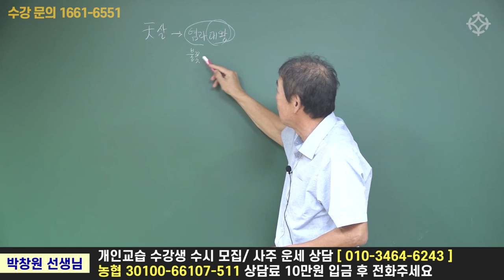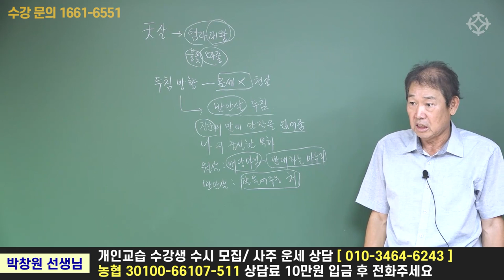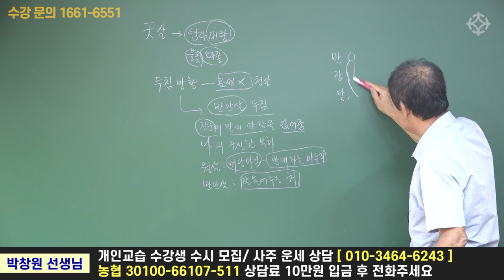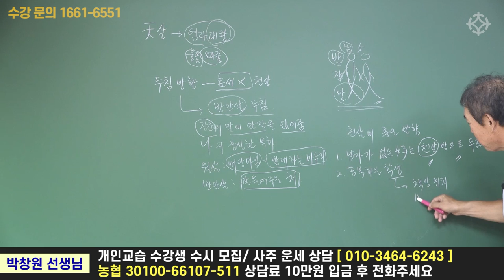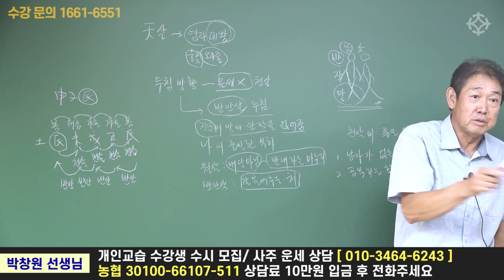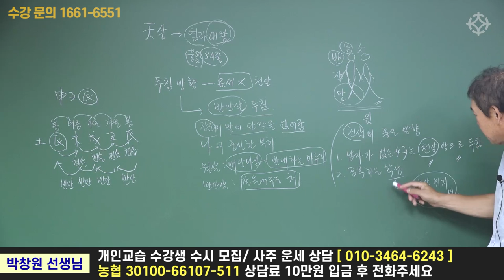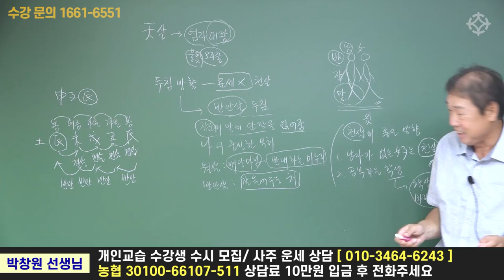천살 반안살 비교 - 박창원 선생님